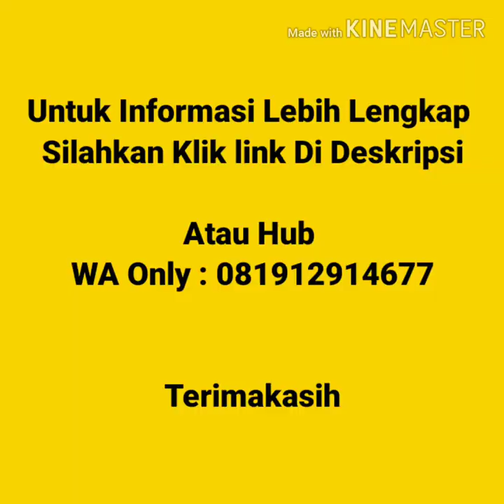Jual Kaos Polos Murah di Pekan Baru | WA 081912914677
Jual Kaos Polos Murah Di Pekan Baru   Kaos polos lengan pendek, kaos polos lengan panjang, vneck lengan pendek, vneck lengan panjang, wangki polo  shirt